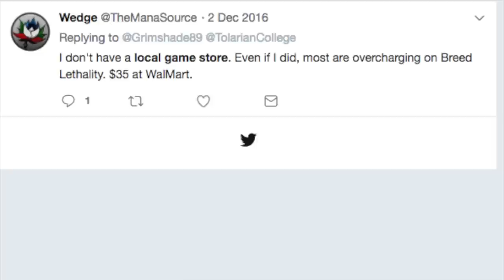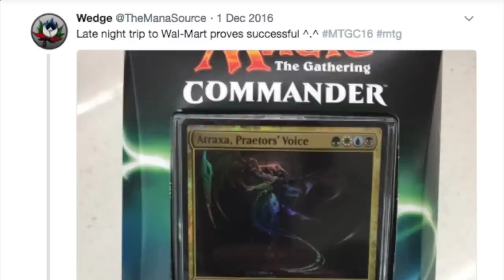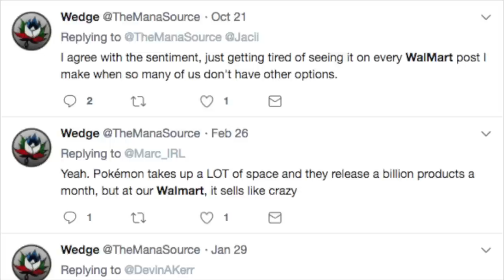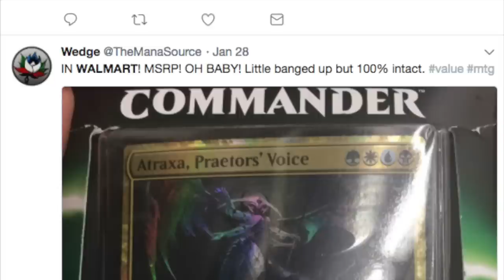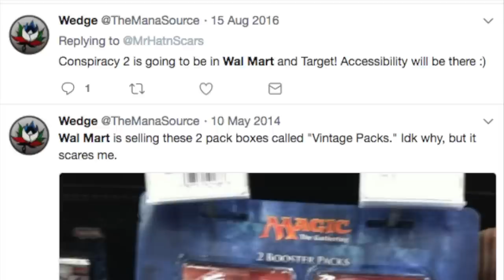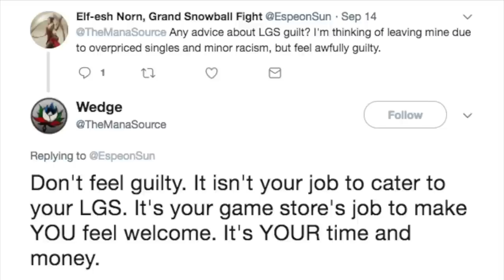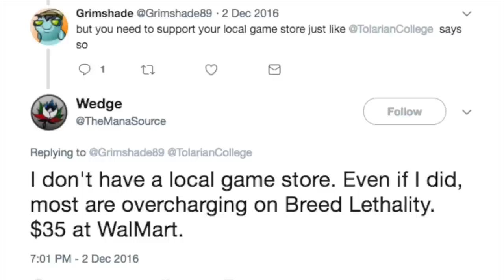Walmart & The Mana Source vs Local Game Store